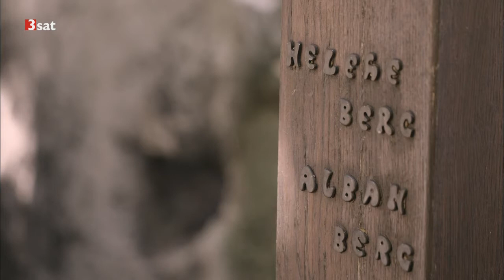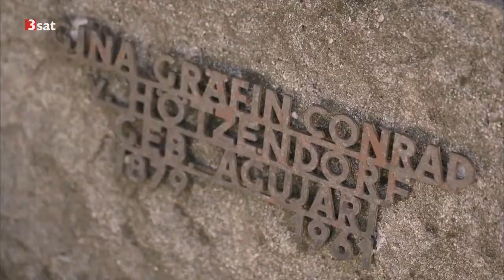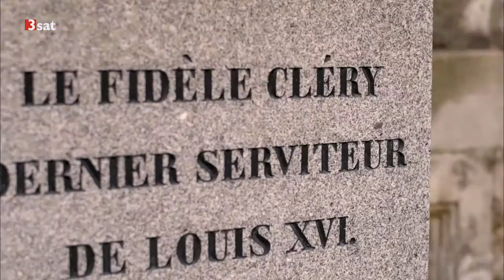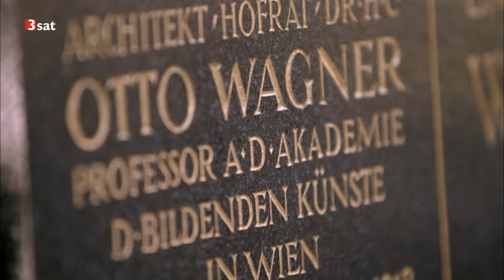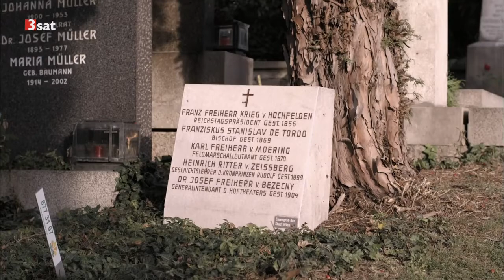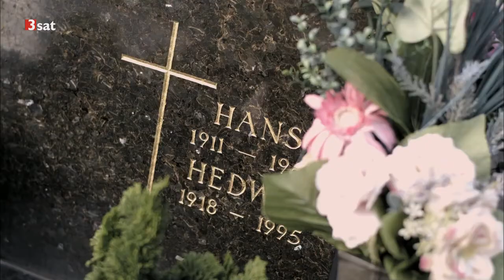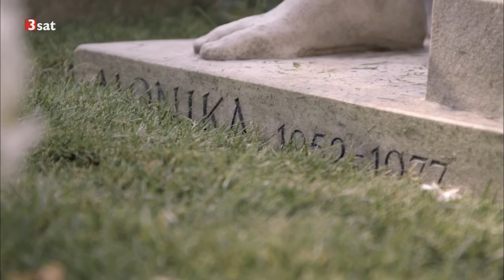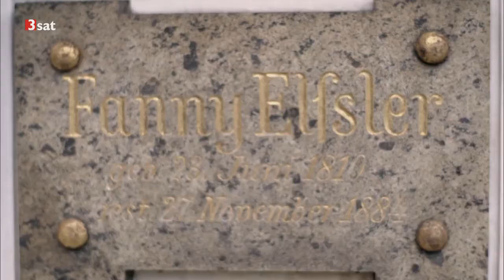Grabgeschichten: André Heller und Dirk Stermann besuchen den Hietzinger Friedhof Doku (2012)